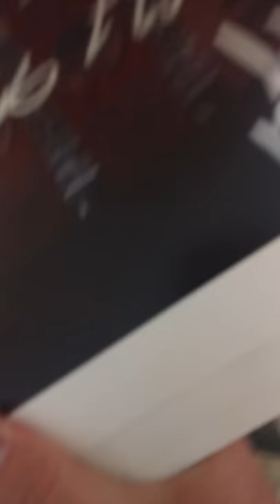Milan Lucic signs autographs for fans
Milan signs a jersey number and a team signed photos for me